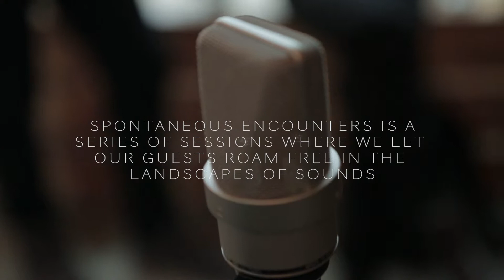Meetings: Spontaneous Encounters #1 Poems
Recorded live at Mineral in Malmö February of 2018.

Ingrid Malmén               Voice
Olof Wullt                       Guitar

Composition by Ingrid Malmén and Olof Wullt.